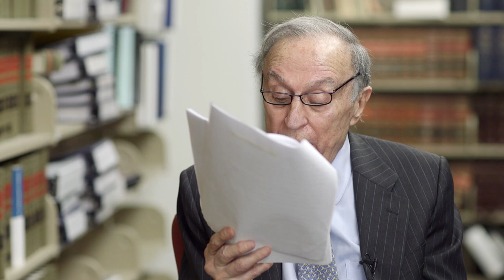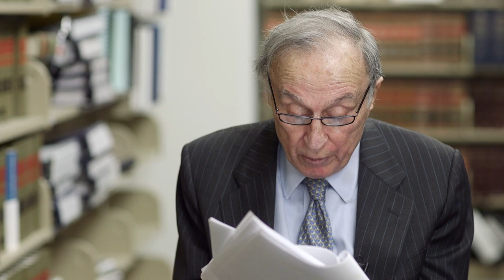Vince Salandria: The Role of the Paines in History (with video)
When I showed up to interview Vince Salandria in 2016 at his office at the Philadelphia Unified School District, he had a prepared statement he wanted to read to the camera.  I knew this probably wasn't going to fit in the movie with him holding up the papers and reading from them, but it was clearly important to record anyway.

He wrote this statement specifically for our interview and I believe it is the last thing he wrote on the assassination before his death in 2020.

At the time, I didn't know that he considered the Paines such critical characters in the assassination saga and that he had actually spoken to them in person.

The audio of this statement was previously released, but you can see the video for the first time here.

Vincent J. Salandria
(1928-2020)